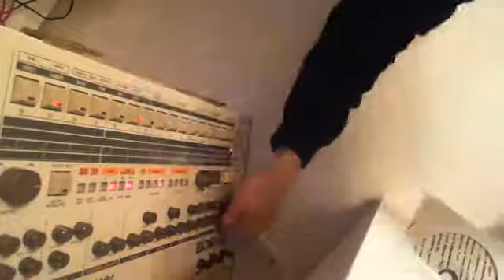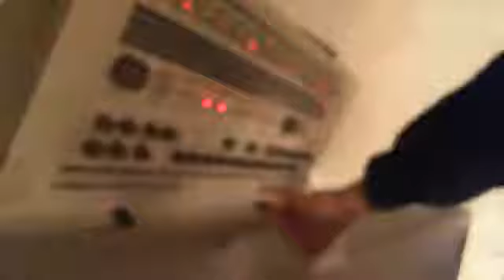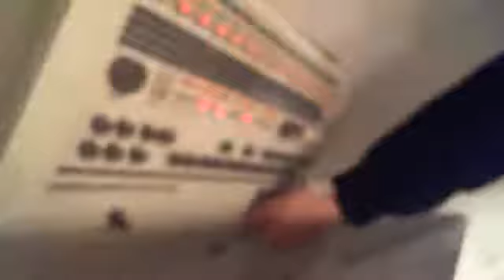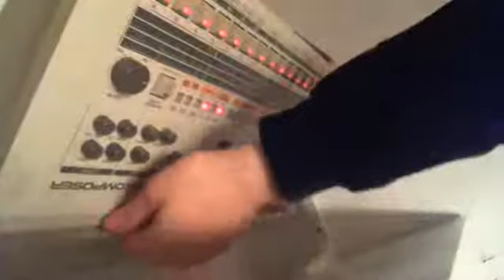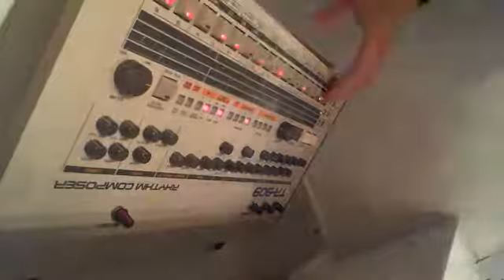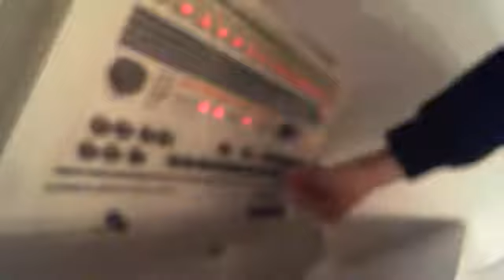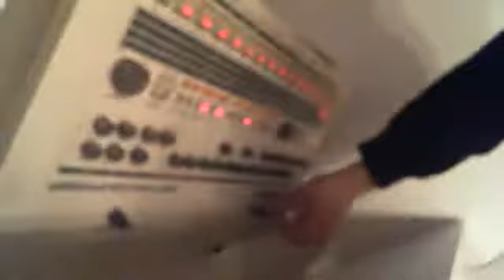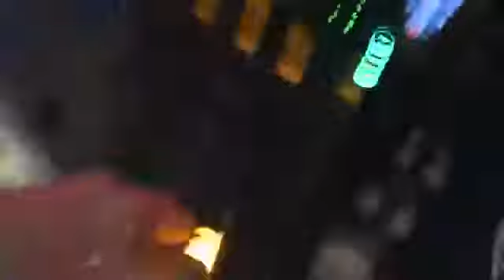Da Zircon Prince - tucci Clifton. //taghoyer?mix//